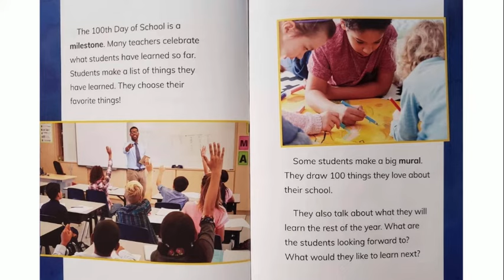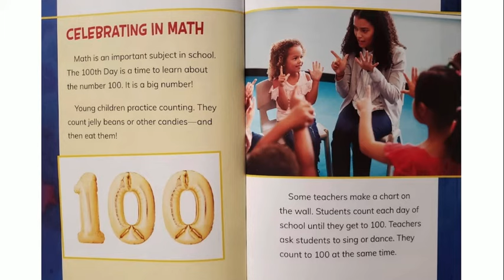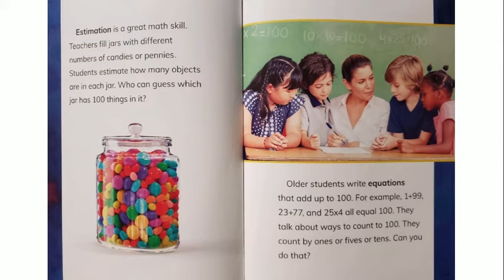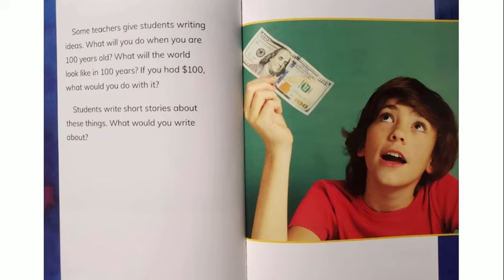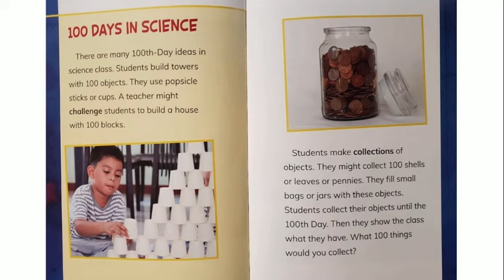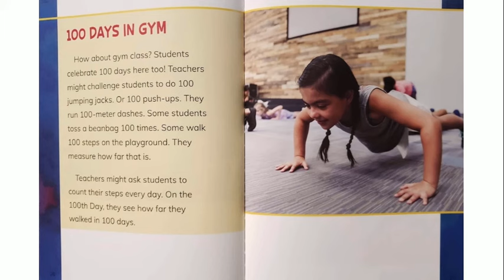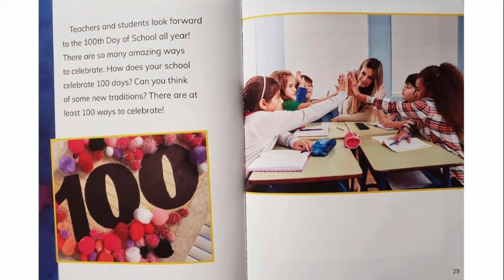100th Day of School - NF | 100th Day of School Read Aloud!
This is a fun 100th Day of School read aloud for teachers and their classrooms!